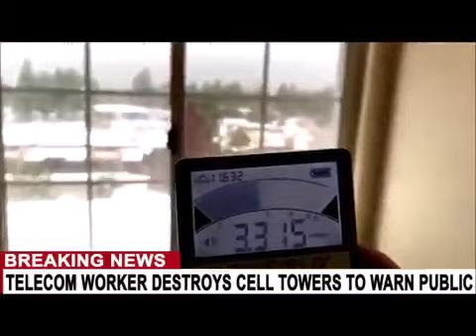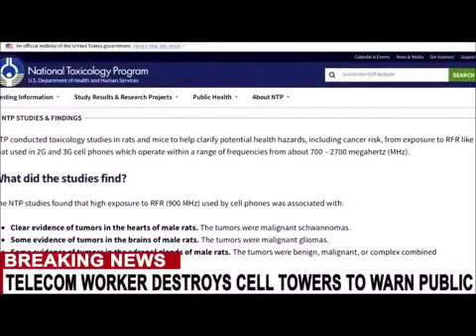Microsoft WHISTLEBLOWER Frank Clegg exposes FiveG dangers